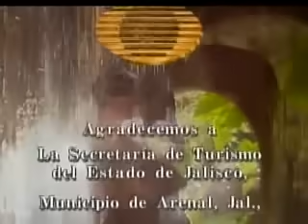Telenovela La Mentira I Capítulo 56 - Parte 3/3